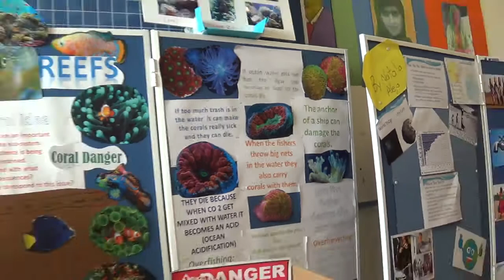PYP Exhibition - Tyler